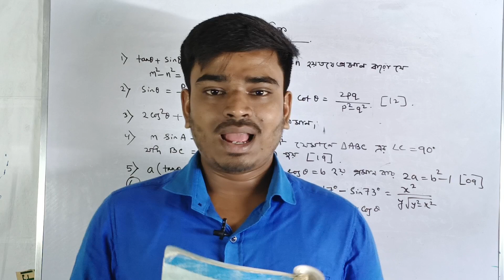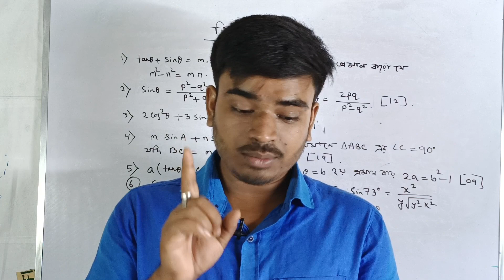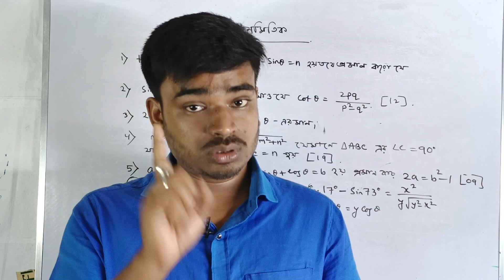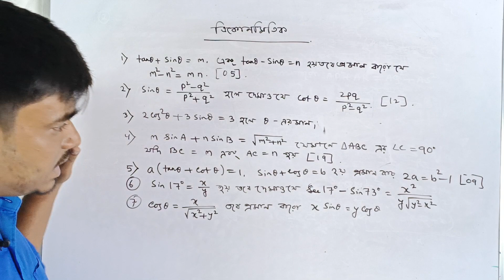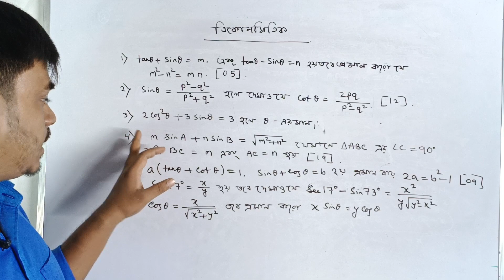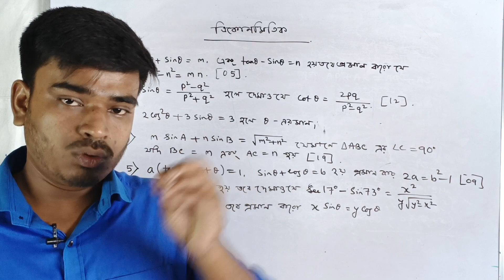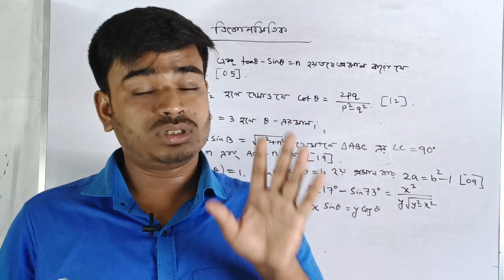Madhyamik 2023 Math Suggestion Class 10/Trigonometry Suggestions madhyamik 2023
ত্রিকোণমিতির না জানা কিছু অংকের সমাধান

মাধ্যমিকে কেউ ফেল করাতে পারবে না ৫০% পাবেই
Last 7 Days Math Strategy  Madhyamik 2023
2023 madhyamik mathematics suggestion
madhyamik 2023 mathematics suggestion
madhyamik math 2023 suggestion
madhyamik math suggestion